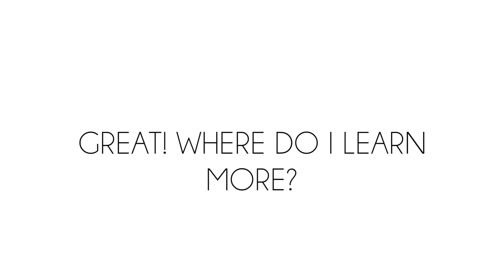Our Story...And Launch Announcement! | Daisy & Annie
JOIN OUR PARTY!

Every purchase of Lovely Daizies hair extensions during the pre-sale period, will receive an entry to win their set for free.  The pre-sale period will end December 15th, 2015.

1. Purchase any set of Lovely Daizies hair extensions within the pre-sale period.
2. Giveaway period will end on December 15, 2015, 11:59PM EST.
3. One (1) winner will be selected at random after giveaway period.
4. You have to be over 18. If you are younger, ask your parents for permission to enter this giveaway!